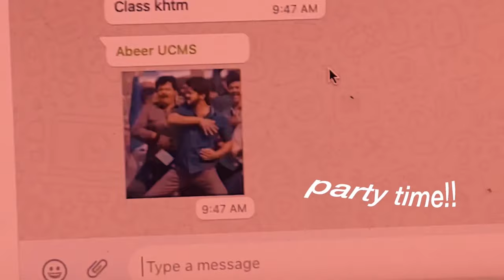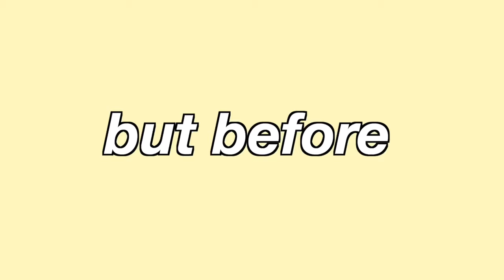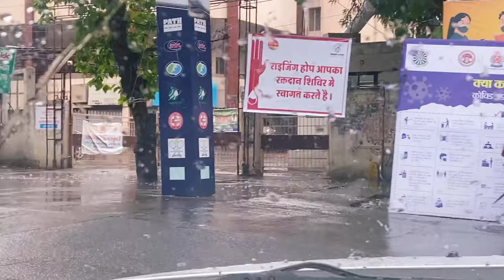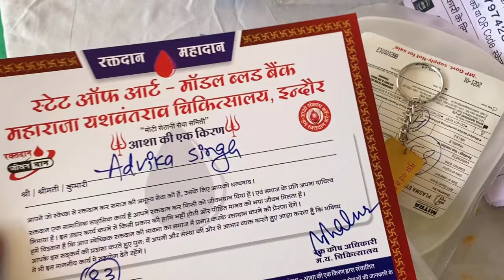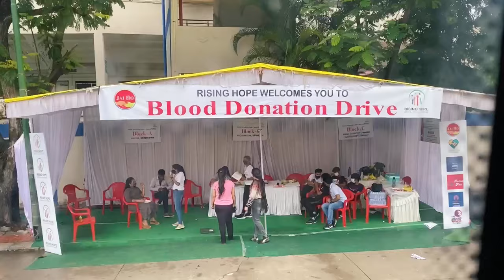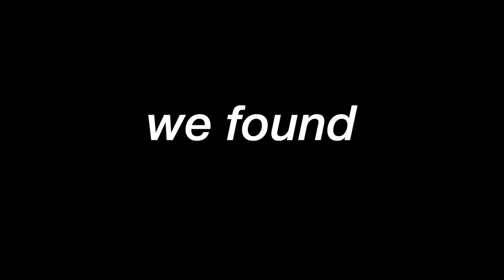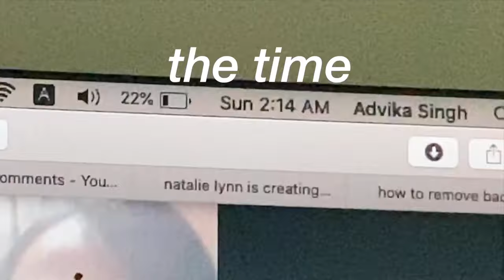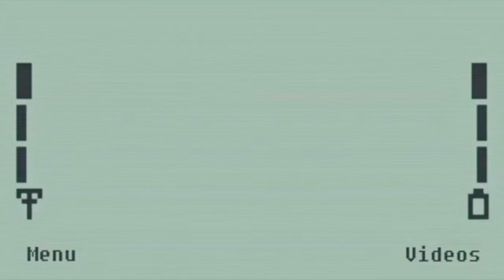blood donation vlog! FAINTED?! + exam + friends+ food+ fun!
Hi guys! I donated blood for the first time so I had to vlog it loll.